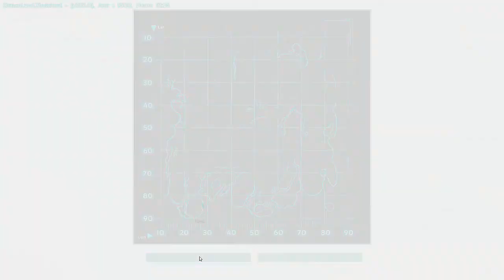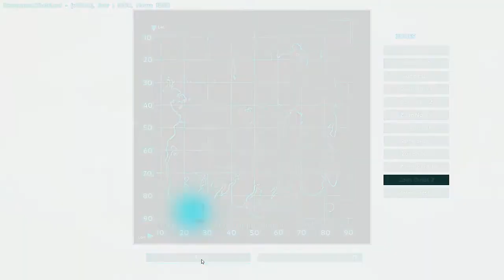[ARK] Épisode 7 : L'invincible crevasse ! En FR et HD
Foutu trou, pour en sortir, c'est la merde en prime ^^